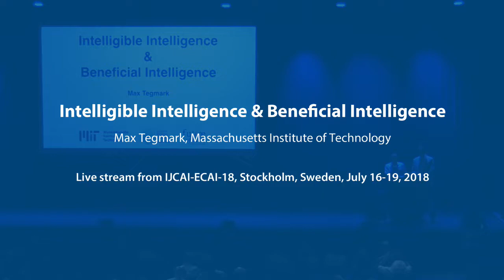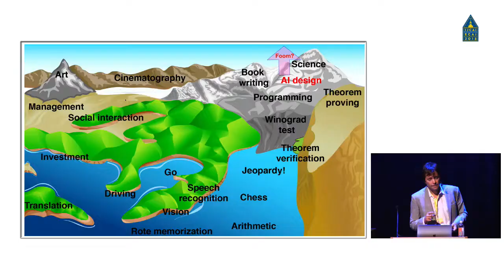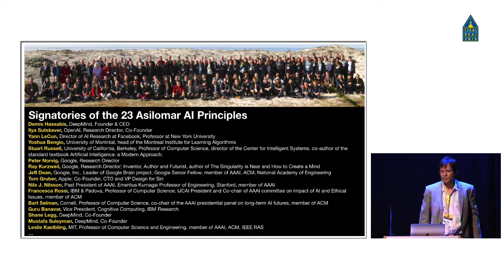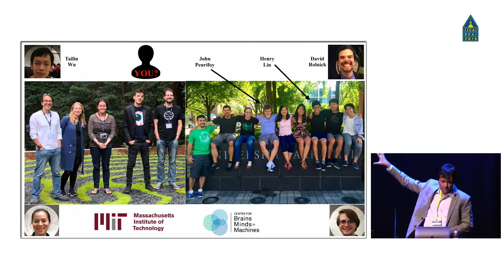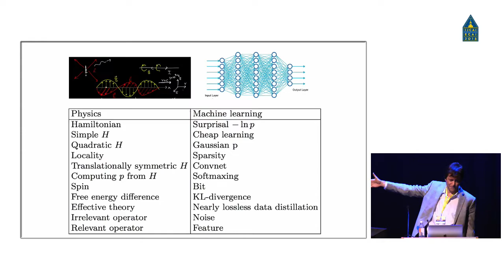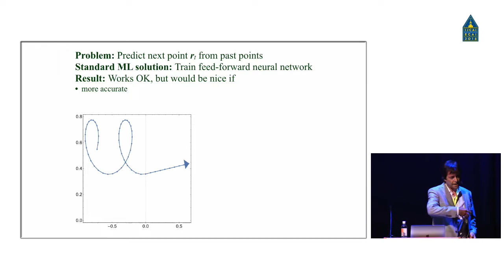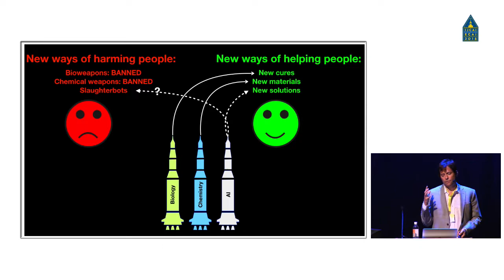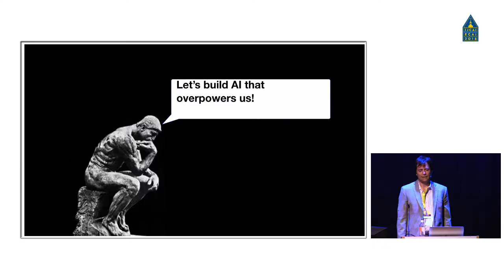IJCAI-ECAI 2018 Max Tegmark Intelligible Intelligence & Beneficial Intelligence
Max Tegmark, Massachusetts Institute of Technology, held a keynote, “Intelligible Intelligence & Beneficial Intelligence”, at IJCAI-ECAI 2018, the 27th International Joint Conference on Artificial Intelligence and the 23rd European Conference on Artificial Intelligence, the premier international gathering of researchers in AI.